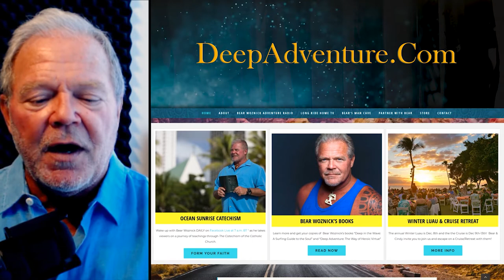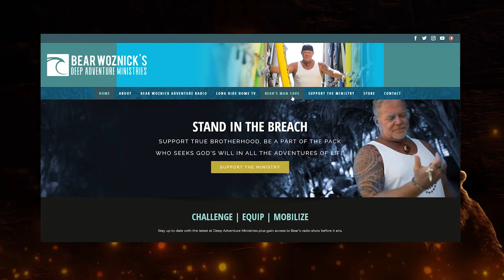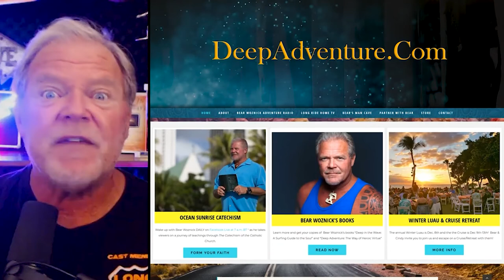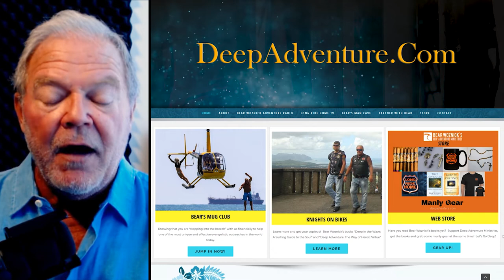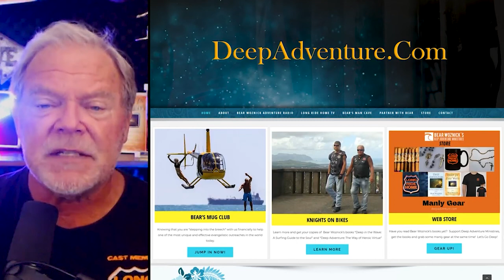BWA496 Mike Aquilina | Faith and Reason | The Bear Woznick Adventure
Catholicism is the Thinking Man's Religion

Three takeaways from this episode:
1. What we learn from the Apostolic Fathers besides ZZ top type beards
2. Jesus revelation, Greek logic. and language nuance
3. The Early Church Fathers battle for the Purity of the Faith